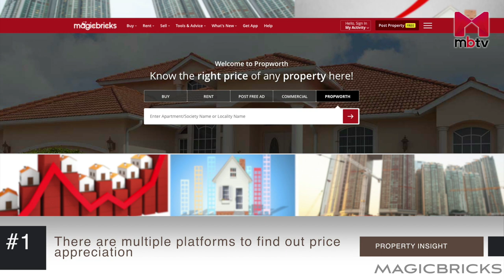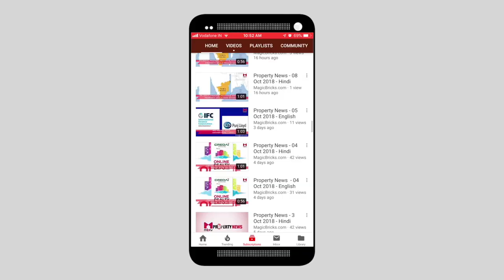2019 मे प्रॉपर्टी निवेश करने के 5 तरीक़े -प्रॉपर्टी INSIGHTS( S01E11)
Insights from Property market that help you make a better decision. Get 5 tips that will help you invest wisely in real estate market.